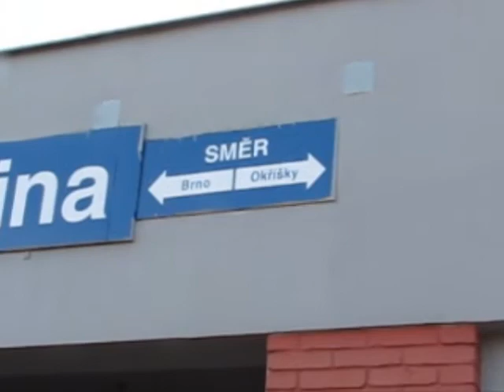Os 4811 s "Veselou krávou" 714.223 v liduprázdné zastávce Třebíč-Borovina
Osobní vlak č. 4811, jedoucí v trase Jihlava - Brno hl. n., zdokumentovaný v pondělí 28. listopadu 2011 na příjezdu a odjezdu ze zastávky Třebíč-Borovina. Z vlaku na této zastávce žádný cestující nevystoupil, ani do něj nenastoupil.
Podle směrovek na budově se tato zastávka nachází zřejmě na trati Brno - Okříšky (viz nápisy "směr Brno" a "směr Okříšky"), v Okříškách podle tvůrce této tabulky asi navazuje na trať Praha-Těšnov - Nymburk - Kolín - Německý Brod - Jihlava  - Okříšky - Znojmo - Wien Nordwestbahnhof. :-)